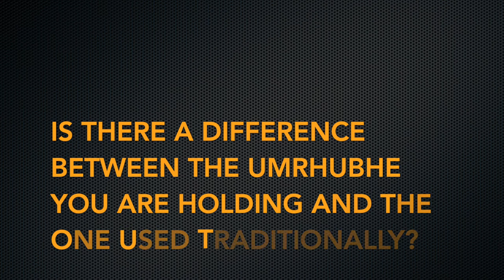African Music Conversations|Umrhubhe: A Southern African Musical Bow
In this video, Thabisa Dinga shares about a Xhosa musical bow, Umrhubhe. This video will likely intrigue someone who is not familiar with traditional Southern African musics.